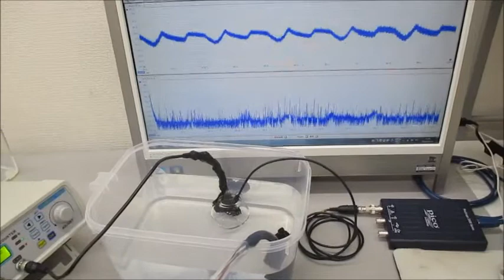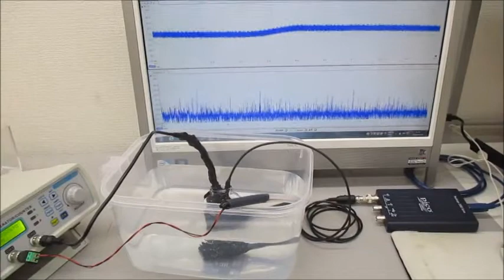超音波発振システム（１ＭＨｚ、２０ＭＨｚ）を利用した実験 Ultrasonic-labo